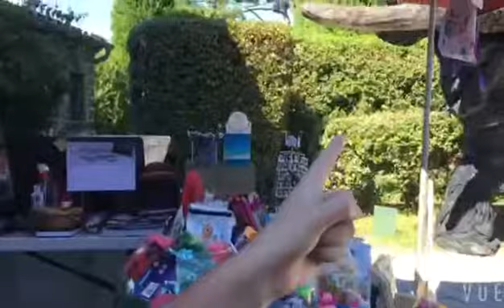Vlog 04法国蓝色海岸*海滨小城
海水好咸，要小心不能呛水
太阳慷慨，别忘了时常涂防晒